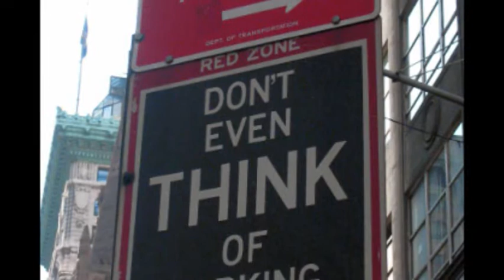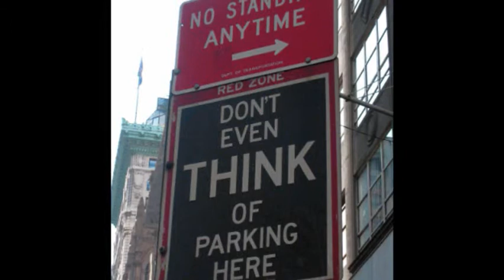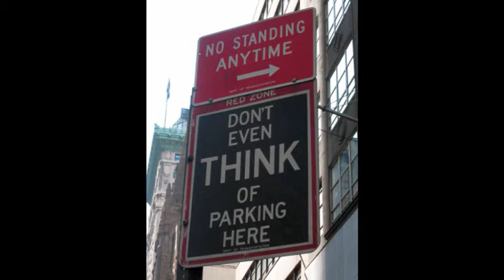New York Area Radio - Nov 1983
As I was driving into NYC I recorded WYNY, WLEV,WMGQ, WHTZ, WCBS-FM, WPAT, WPIX, & WKHK. Sorry about the quality in the first minute or two, but it gets better. Nov 1983